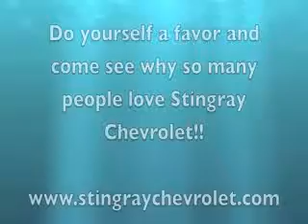Chevrolet Dealer Wesley Chapel, FL | Chevrolet Dealership Wesley Chapel, FL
Stingray Chevrolet, located near Wesley Chapel, FL, is the premier provider of new and pre-owned Chevrolet automobiles. Our new and pre-owned inventories hold a wide assortment of vehicles to suit every taste and need. So come down to Stingray Chevrolet, located near Wesley Chapel, FL, today and let us get you in the car of your dreams!